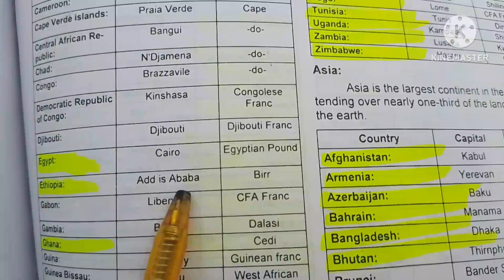Countries and their Capitals and Currencies | Current Affairs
Inthis short video you will be able to know the capitals and currencies of the following African Countries
1: What is the capital and currency of Dinar ?
2: What is the capital and currency of Angola ?
3: What is the capital and currency of Egypt ?
4:What is the capital and currency of Ethiopia ?